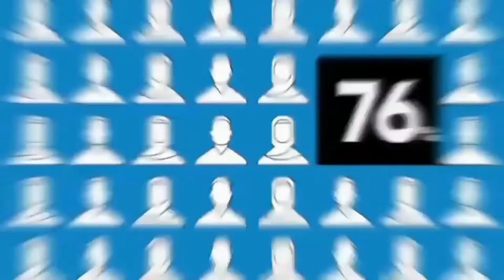सऊदी अरब में 43 शियो को फांसी 😡 Zalim Saudi Hukumat or Pakistan Bepanah Zulm | Janab Dr Yasoob Abbas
Zalim Saudi Hukumat or Pakistan me ho rahe shiyo per Bepanah Zulm Ke Khilaf Maulana Yasoob Abbas Sb Qibla ka Paigham